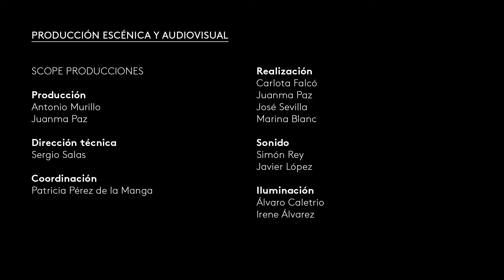Mendelssohn and his Spanish Counterparts | Noelia Rodiles · MarchVivo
In the 1840s and 1850s, the music of Felix Meldelssohn was frequently played at the "family concerts" organized at the palace by Spanish Queen Elizabeth II. In these events, in which the members of the royal family themselves actively participated, works by the leading Spanish composers of the time, such as Juan María Guelbenzu or Martín Sánchez-Allú, were also performed.

00:00 Song without Words, Op. 30 No. 6, "Song of the Venetian Gondolier"

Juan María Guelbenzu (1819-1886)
03:20 Romanza without Words No. 3, from Three Melodies for Piano

05:15 Song without Words, Op. 30 No. 3

07:12 Mamita. Havana Dance

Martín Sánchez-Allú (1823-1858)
11:49 La criolla [The creole], from The Island of Cuba. American Dances for Piano

13:10 Song without Words, Op. 30 No. 1

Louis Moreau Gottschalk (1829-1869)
18:15 La gallina [The hen]. Cuban dance

Noelia Rodiles, piano

More videos at //canal.march.es/es/explorar/musica